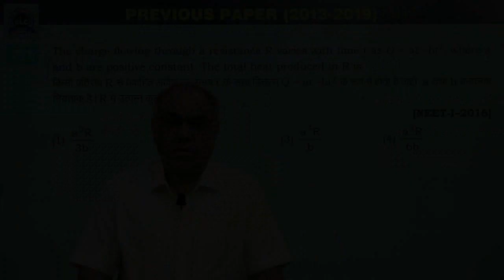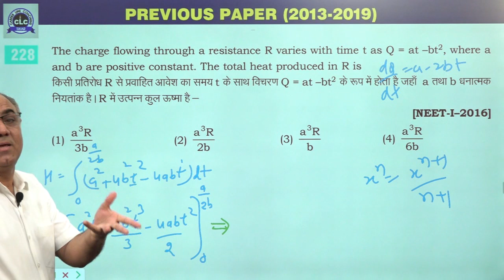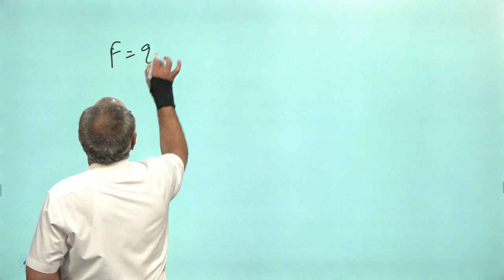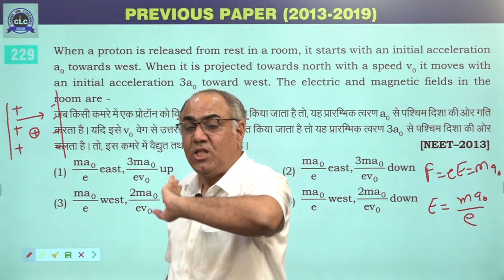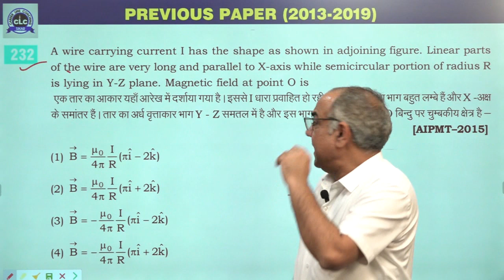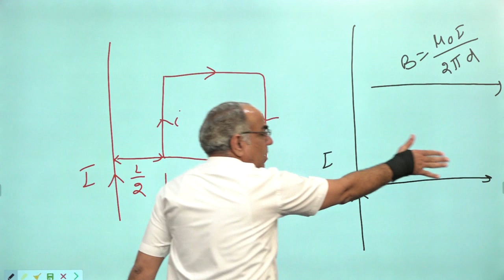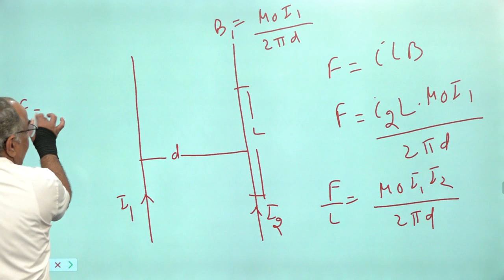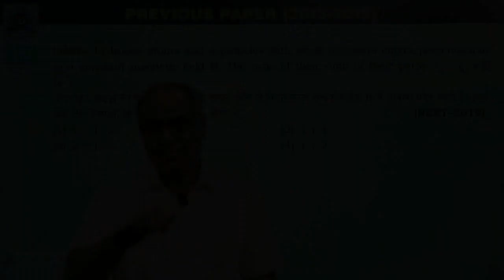10 :- Magnetic Effect Of Current [Previous Year's NEET (2013-2019) PHYSICS Solution]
10 :- Magnetic Effect Of Current